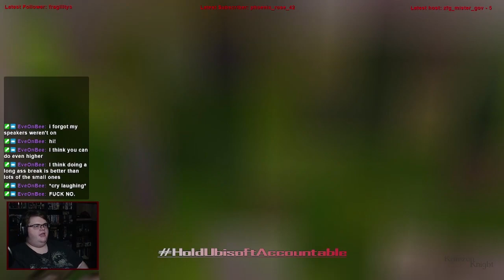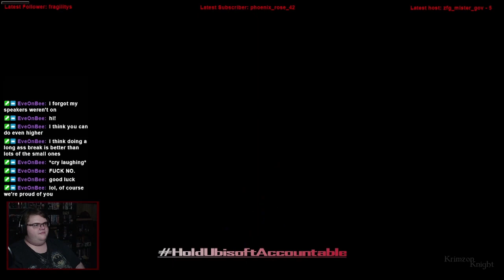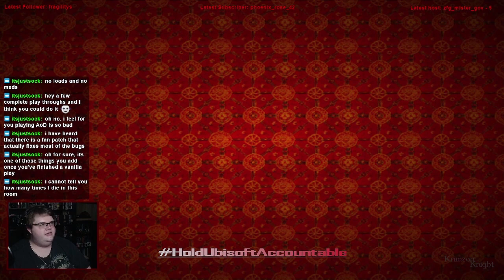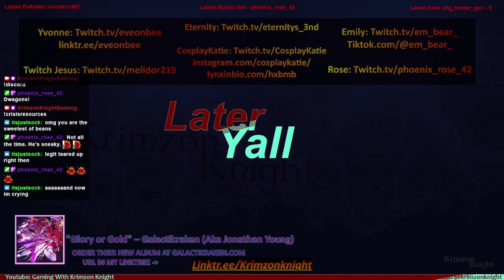Tomb Raider Tuesdays! | Tomb Raider 2: Episode 15 – Islands of Jade